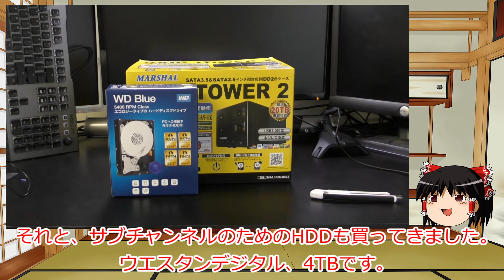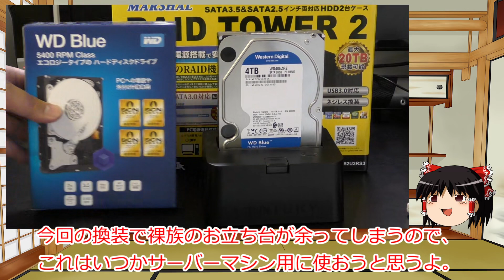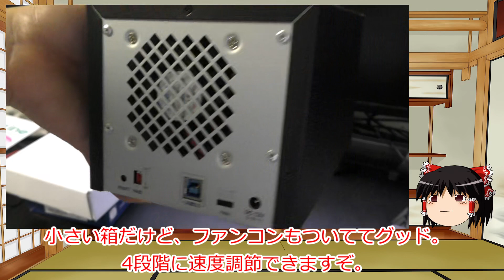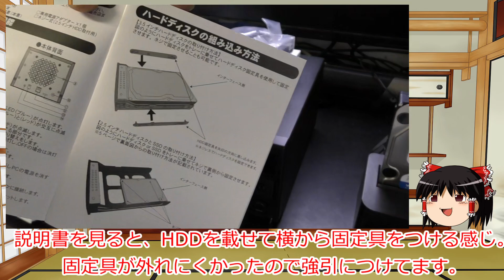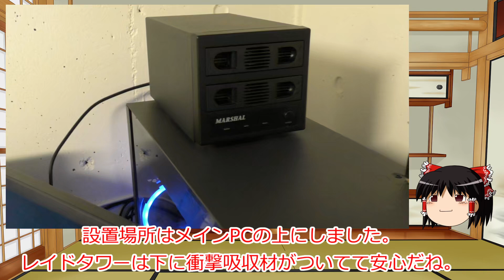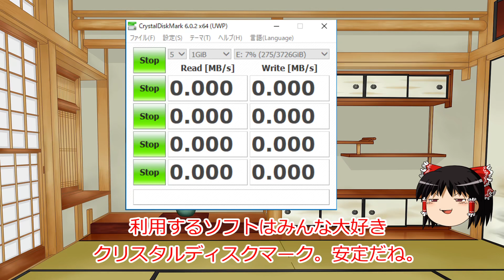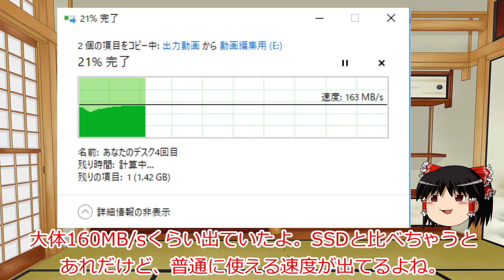RAID TOWERでストレージ増設！動画編集快適化計画！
これで動画編集が効率的に出来そうですな！

MARSHAL RAID TOWER 2

WD HDD 4TB